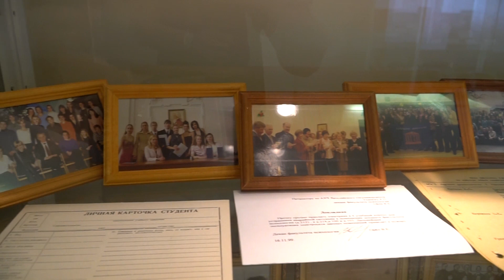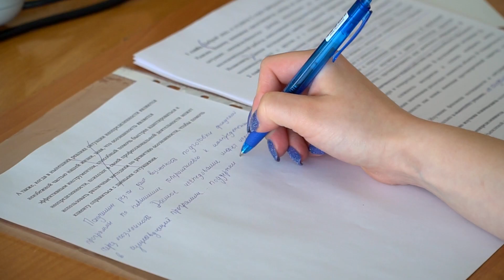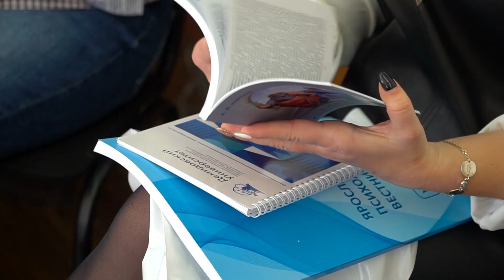Конференция «Психология – душа науки»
Рекордное количество участников (более 150 молодых ученых и экспертов!), семь тематических секций, новые направления работы – на факультете психологии ЯрГУ состоялась всероссийская молодежная научно-практическая конференция «Психология – душа науки» в рамках общеуниверситетского «Пути в науку».

Пленарное заседание стартовало на высокой ноте – помимо приветственных слов, прозвучали и итоги студенческой научной работы за последние годы, факультету есть чем гордиться!

Свои доклады студенты посвятили различным аспектам общей, педагогической, организационной, социальной, консультационной психологии, а также новому интересному и перспективному направлению – киберпсихологии.